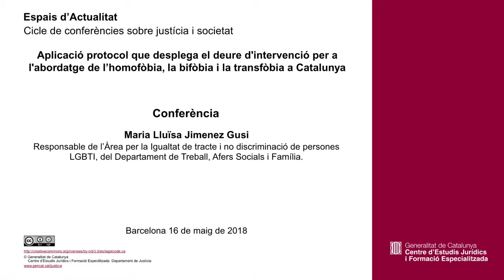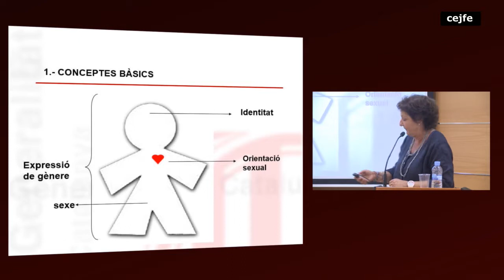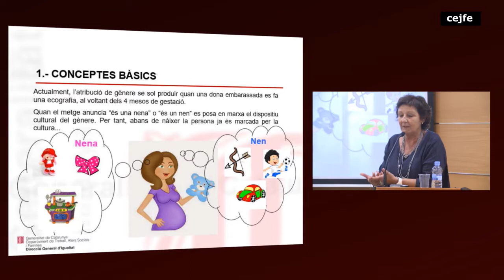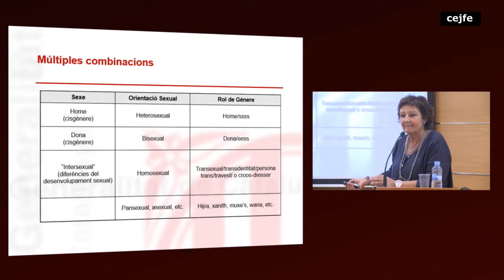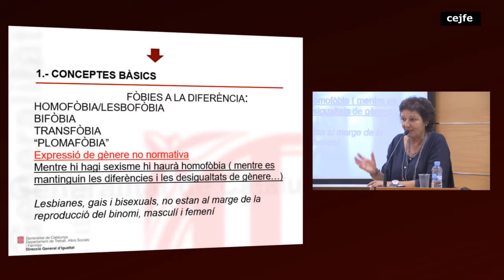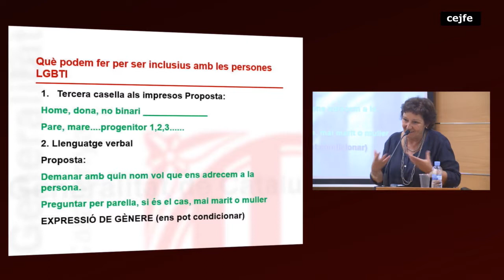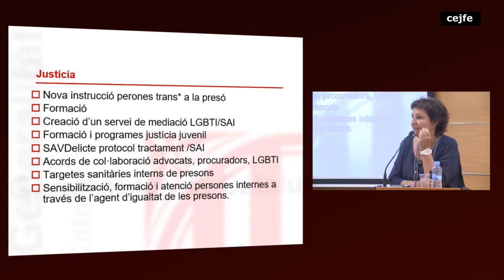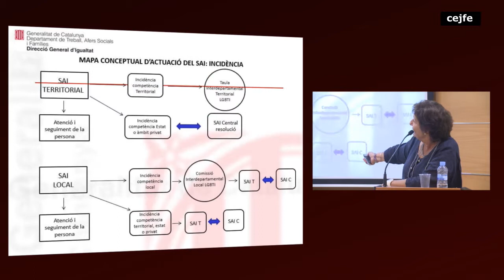Protocol d'intervenció per a l'abordatge de l'homofòbia, la bifòbia i la transfòbia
Conferència
Maria Lluïsa Jimenez Gusi, responsable de l’Àrea per la Igualtat de tracte i no discriminació de persones LGBTI, del Departament de Treball, Afers Socials i Família.